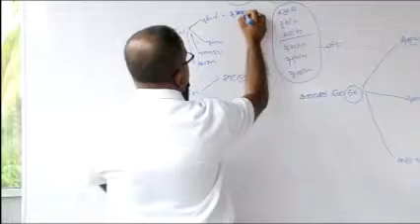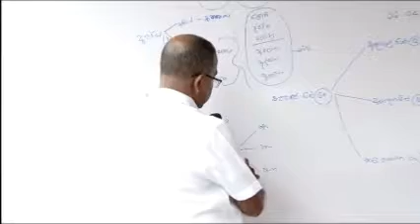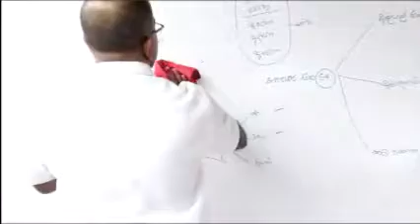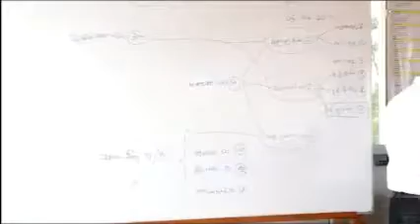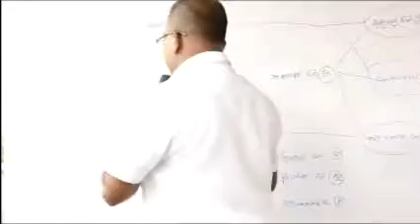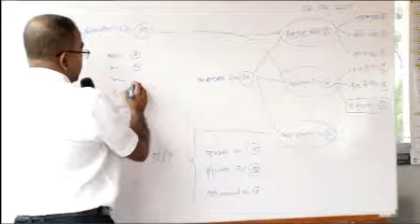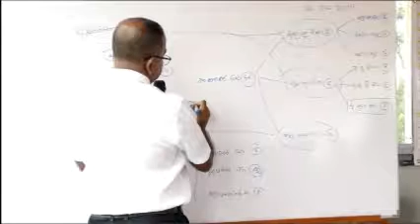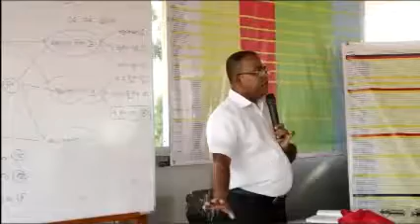Abhidharmaya 4-3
From the books on the Abhidharma Path, The Four Noble Truths, the Patichacha Samuppada Commentary, and the Vidarshana Meditation System, compiled by the Most Venerable Rerukane Chandavimala Thero.